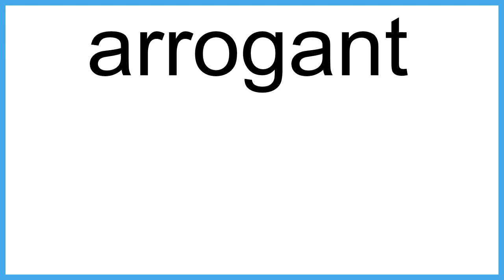arrogant meaning | Vocabulary for Kids | Children's Dictionary | Learn English Vocabulary